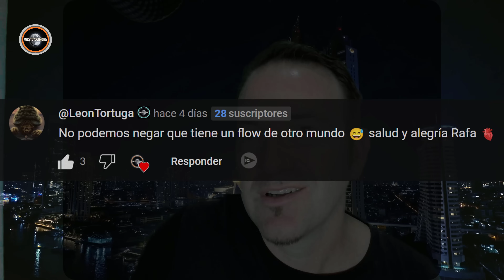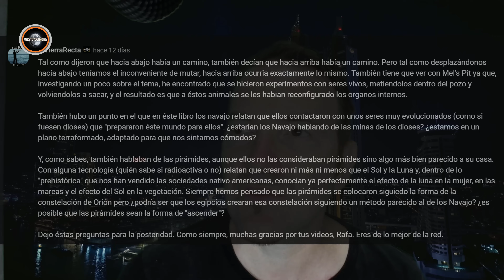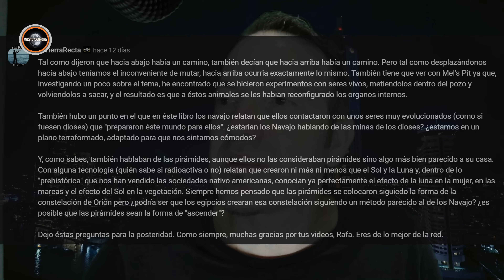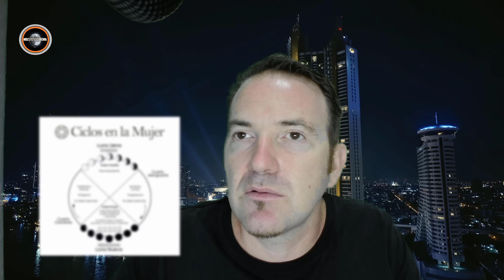🌑 Luna de Junio 2 noestoydebroma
Video respuestas para miembros, para el mes de Junio (2 parte)